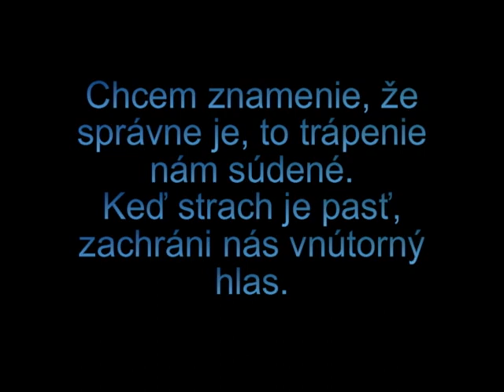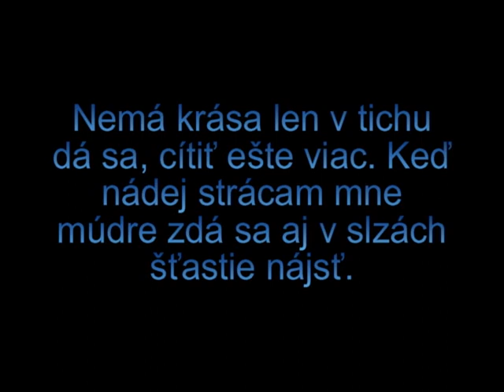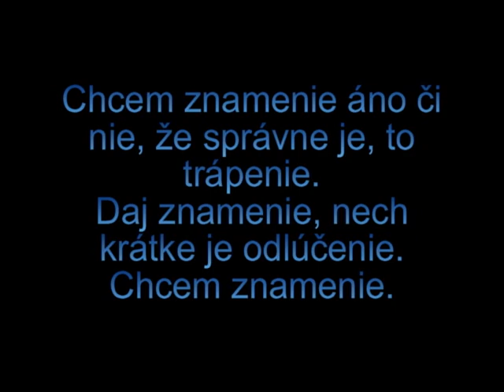Dara Rolins - Chcem znamenie (Text)